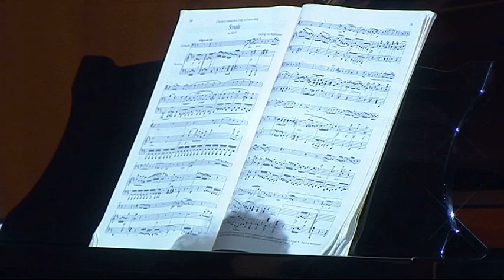Čelo fest / Ksenija Janković i Nenad Lečić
BETOVENOVE SONATE ZA VIOLONČELO I KLAVIR – DRUGI DEO

KSENIJA JANKOVIĆ
NENAD LEČIĆ

Zadužbina Ilije M. Kolarca
11. jul 2012.

ČELO FEST 2012.

Ksenija Janković, violončelo
Nenad Lečić, klavir

Ludvig van Betoven
SONATA br. 3
A-dur, op. 69
Allegro, ma non tanto
Scherzo
Adagio cantabile. Allegro vivace

Ludvig van Betoven
SONATA br. 4
C–dur, op. 102, br. 1
Andante. Allegro vivace
Adagio – Tempo d’ Andante
Allegro vivace

Ludvig van Betoven
SONATA br. 5
D–dur, op. 102, br. 2
Allegro con brio
Adagio con molto sentimento d’ affetto
Allegro–Allegro fugato